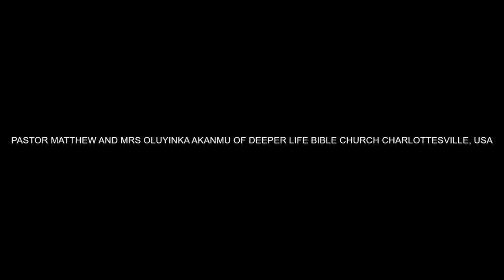COURAGE FOR VICTORY BY PAS W F KUMUYI